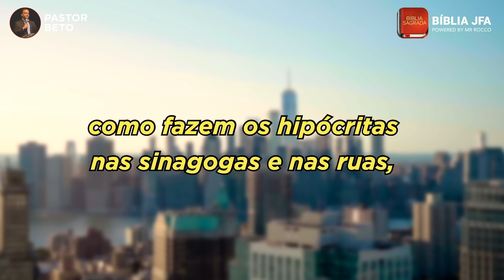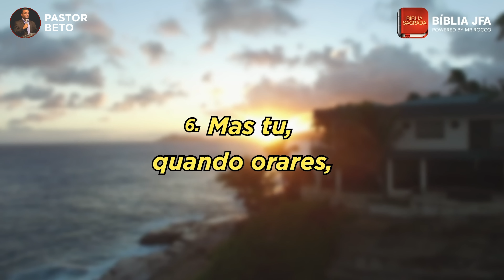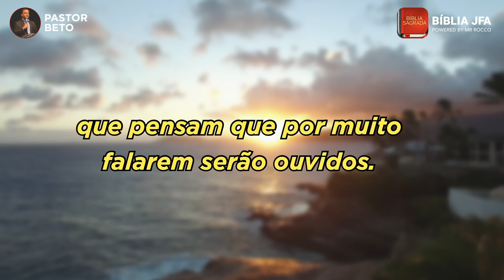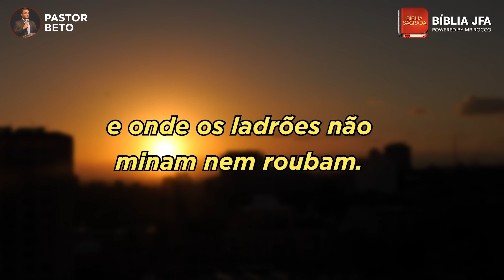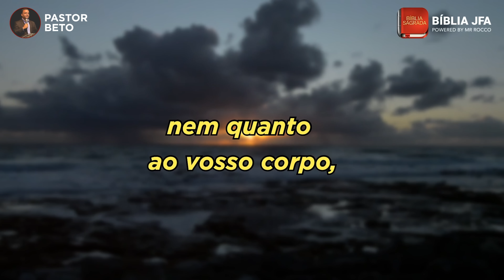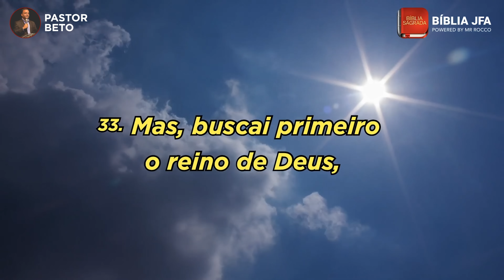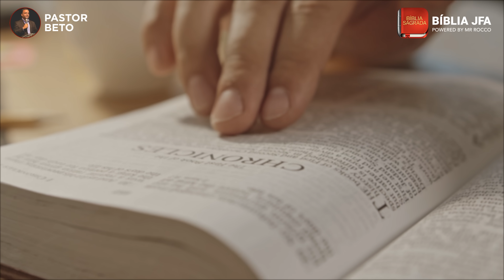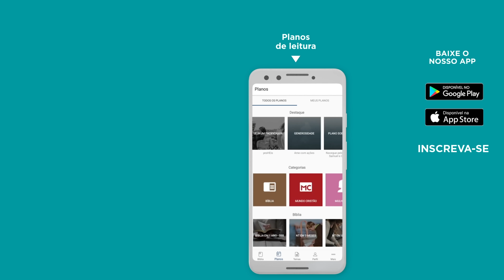ORAÇÃO POR RENOVO ESPIRITUAL - Bíblia JFA Offline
Oração para receber renovo espiritual!

Compartilhe essa oração. Aproveite para abençoar seus amigos e familiares.